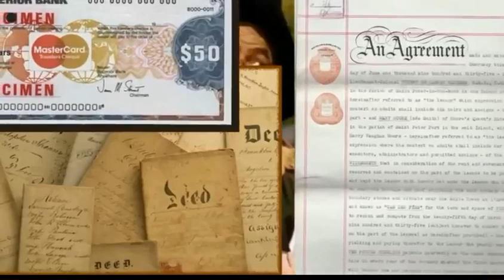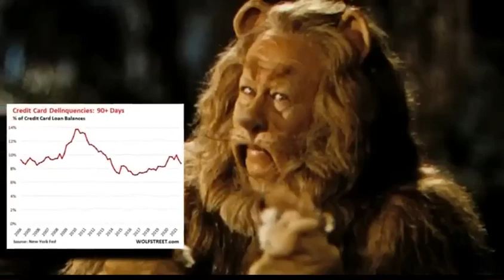Wizard of Oz , what it really symbolizes, 2022 must see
A in depth Analysis of The Wizard Of Oz”
However, in the Wizard of OZ (ounce), the Bank-ster, of the Emerald City (the city of green, the Federal Reserve) Dorothy is accompanied or followed by a straw-man, (a mindless corporate fiction) and a TIN man (Tax Identification Number), and cowardly lion (the king of this jungle in which we now live, representing government, who are afraid of the Bank-sters and Attorn-ers), and Toto (a term meaning, all or total).
Remember the Black Robed Devil wanted it (the farm) ALL from the beginning.
The street of GOLD lead to the Federal Reserve.
Did you note that the servants of the Black Robed Devil, were winged ape like creatures, who are ready to swoop down on their victim at any second? The Bank-sters and Attorn-ers had dumbed down the general population to half wits.
The TIN man was carrying and holding up an ax, a symbol of FASCISM, to which Dorothy, unknowing, gave new life or rebirth.
Tax Identification Number T.I.N.
In an attempt to stop Dorothy from getting to the Bank, the Black Robed Devil placed before Dorothy a field of poppies.
Dorothy, Toto and the Lion fell into a drunken stooper.
Remember, opium and heroin come from poppies.
Dorothy’s corporate fiction and tax number cried out to SATAN CLAUSE for a quick fix.
Satan Clause gives them SNOW, cocaine; everything is better now.
Too, it should be noted that the Black Robed Devil was extremely jealous of Dorothy. She wanted Dorothy’s slippers.
Slippers represent protection, mobility and carrying of ones message.
By taking Dorothy’s slippers, Dorothy’s ability to travel, work or witness would become limited. Remember,
Dorothy was still of sound mind, which is more then I could say for the balance of the population. In the movie the slippers were Ruby, representing life itself; life is in the blood.
The Black Robed Devil wanted to completely and TOTALLY enslave Dorothy. Ruby, is red, representing blood, which anyone, who is a Christian knows and comprehends that redEMPTION is by the blood of the Lamb. (Added as query by the poster; The lamb being Jesus…?).
Like Simon the Sorcery, the Black Robed Devil was attempting attain redemption by some other means, then submitting to the Kingship of Yahshua Messiah.
However, in the original text of the book (1900), the slippers were silver, representing the people as having some wealth. In the movie the Bank-sters had already stolen the Gold (1933), but the American people still had silver Coin until 1965.
One should be very leery of Pay-triots for proof, who are selling so-called redemption packages and snake oil; especially, if they use the term STRAW-MAN.
They some how confuse or intermingle redemption, presentment and straw-man.
The Babylonian method of redemption involves the preparation of three documents (bonds) and one letter. The knowing how to prepare these and where to record these is the key. The Black Robed Devils have no mercy and will not allow room for any mistakes.
Presentment is the action taken against public officials, who damage you; and can ONLY be accomplished, if so-called redemption has been perfected.
In essence, the so-called redemption and presentment are similar, since these both involve bid bond, surety bond and performance bond, but for the most part are not referenced as bonds. However, court processes also involve these same three bond processes. Remember this, in Babylon, first in time WINS.
They drag you before some administrative magistrate, who converts you into the surety by conning you into posting bond, a booty that he and the officers receive a portion, thereof. Which then, makes you liable for whatever performance bond is determined by the Black Robed Devil some time in the future. They steal both your wealth and your time.
Accepting RE-presentation, Appearing (Except by SPECIAL PRESENCE), stating ones name on or for the Record, or entering PLEA are sure losers.
Each of these grants jurisdiction. Never state ones ‘Nom-de-guerre’ or name, NEVER! NEVER!
A case must be won prior to or at Arraignment. There are two things, which these DEVILS cannot do to their victims; they cannot arraign or sentence anyone, who is without RE-presentation.
“Clients are also called ‘wards of the courts’ in regard to their relationship with their attorneys.” – 7 CJS § 2. “Wards of court. Infants and persons of unsound mind.” Which one are you? “Davis’ Committee v. Loney, 290 Ky. 644, 162 S.W. 2d 189, 190.” – Black’s Law Dictionary, 6th Ed.
ALL ATTORNEYS AND JUDGES HAVE AN ATTORNEY ON RETAINER TO REPRESENT THEM; THEREFORE THEY ARE ALL PERSONS OF UNSOUND MINDS. THIS IS MADNESS, BUT IT IS THEIR LAW.

The Wizard of Oz = the Crown Temple.